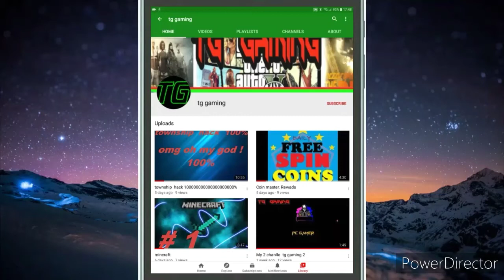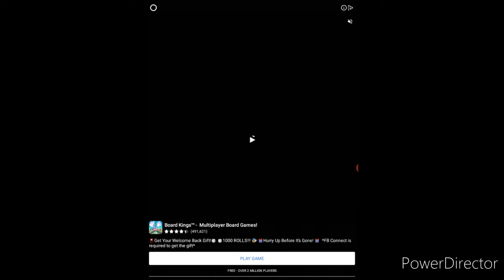brain wash levle 1 to 10